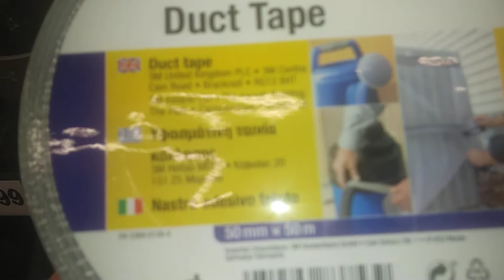3m Duct Tape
on offer at £2.49 at lidl